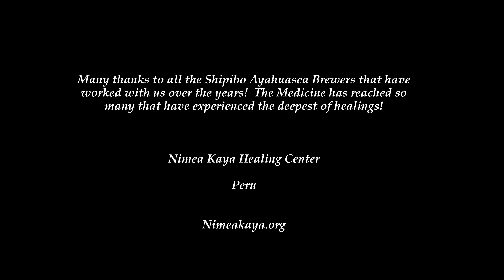Ayahuasca Brewing Process at the Nimea Kaya Healing Center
A glimpse into the step by step process of brewing the ayahuasca medicine at the Nimea Kaya Healing Center.  Our guests have the opportunity to take part in the preparation of the Medicine at the start of their retreat and get to drink the brew in their final ceremonies.  We take great care in our brewing process for the sacred ayahuasca ceremonies we hold for our guests.